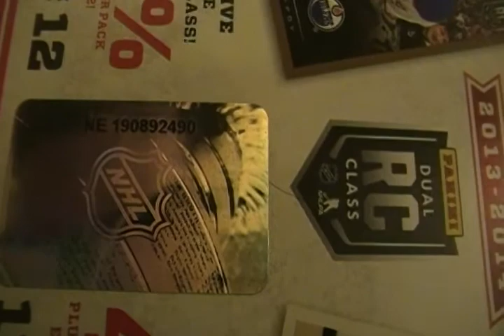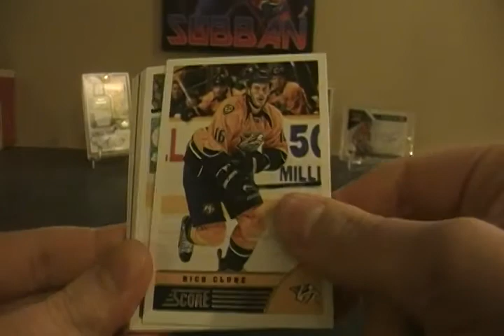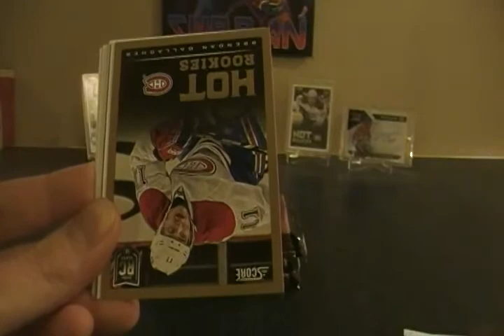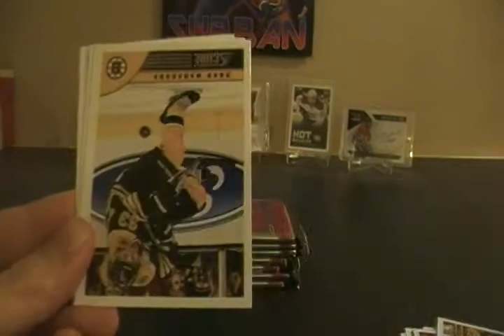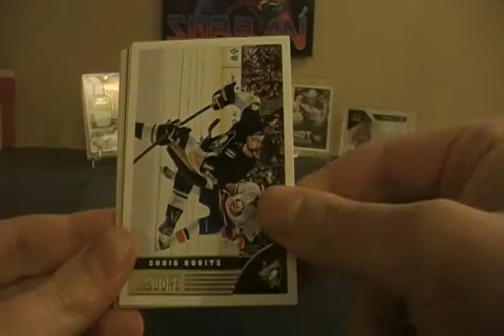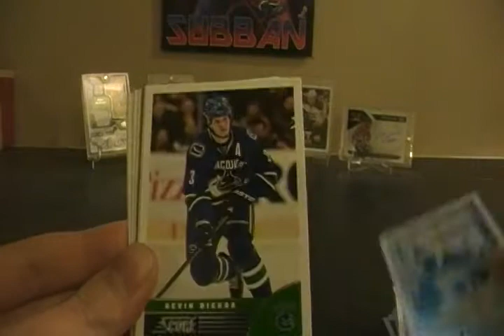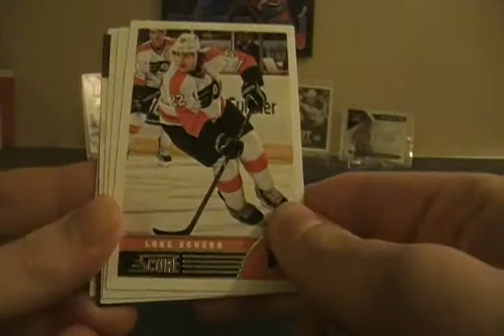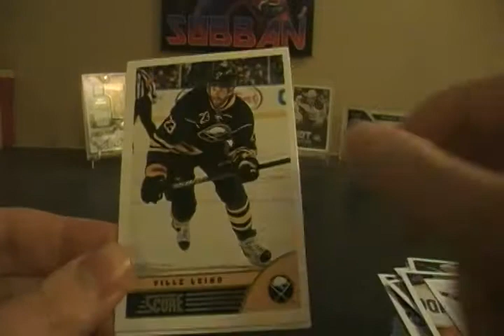2013-14 Score Hockey Blaster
I know It's score again but with the price error it came out to less than $3. Just couldn't pass it up.